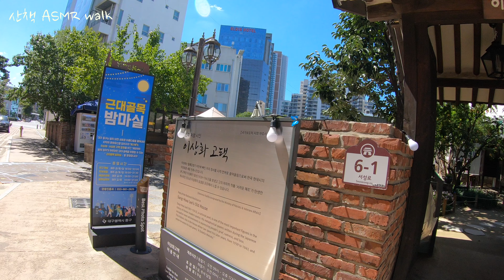Lee Sang-hwa's Old House / 이상화 고택 /빼앗긴들에도 봄은 오는가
이상화 고택#빼앗긴들에도 봄은 오는가#대구시인